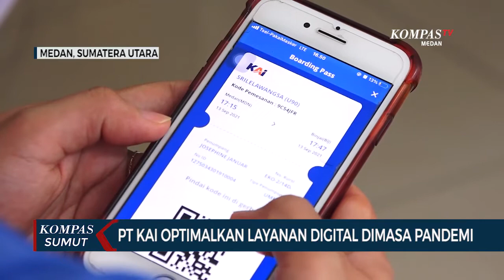PT KAI Divre I Sumut Optimalkan Layanan Dimasa Pandemi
MEDAN, KOMPAS.TV - PT Kereta Api Indonesia Divre Satu Sumatra Utara siapkan berbagai fasilitas untuk mendukung pelaksanaan protokol kesehatan, salah satunya layanan digital, dengan layanan ini masyarakat dapat membeli tiket secara daring.

Selain layanan digital, fasilitas pendukung protokol kesehatan berupa tempat mencuci tangan dan pengukur suhu tubuh juga telah lama dipesiapkan sebagai komitmen bersama mendukung program pemerintah.

Untuk menghindari kerumunan, perubahan alur untuk loket juga dibenahi, dimana pembelian tiket dan boarding check diatur sesuai protokol kesehatan.

Loket dan boarding check yang biasanya berada di lantai satu kini berada di lantai dua, sedangkan loket untuk rute perjalanan jarak jauh tetap berada di lantai satu.

Bagi penumpang rute perjalanan antar kota Medan - Binjai dan Medan - Pematangsiantar wajib menunjukkan surat tugas dan surat vaksin, sedangkan penumpang rute perjalanan jarak jauh Medan-Tanjung Balai harus menyertakan hasil negatif pemeriksaan antigen.

Wakil kepala stasiun kereta api besar kota Medan Ahmad Fadli mengatakan pihaknya gencar mengajak masyrakat untuk memanfaatkan teknologi digital dengan memperkenalkan layanan kereta api secara daring agar menghindari antrean.

Untuk tetap menjaga kenyaman penumpang PT KAI juga mengurangi jumlah penumpang di dalam kereta, kini penumpag hanya tujuh puluh persen dari total kapasitas. (#)